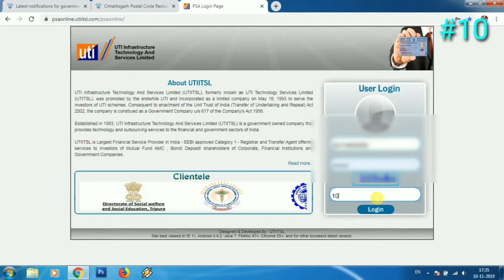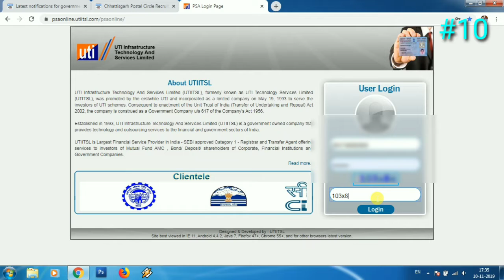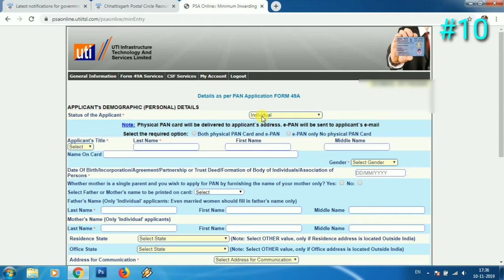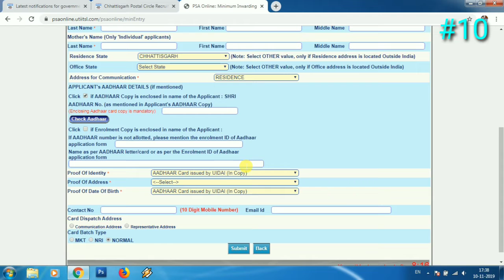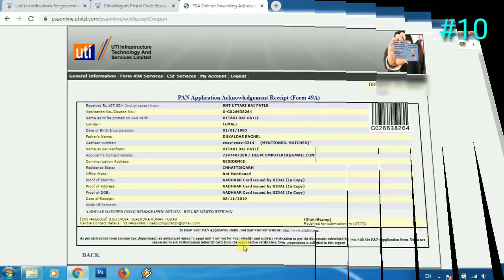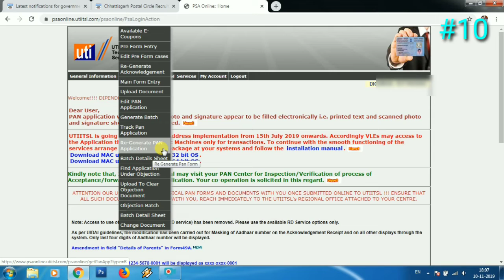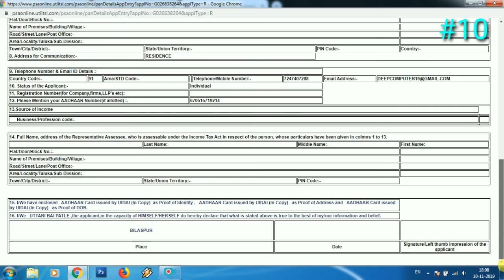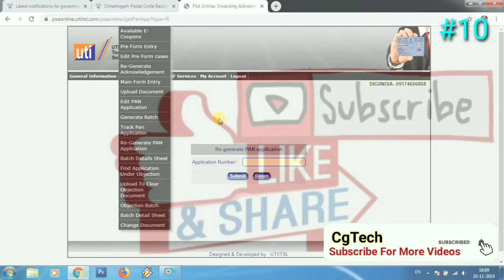UTI PSA PREE AND MAIN FORM ENTRY PROCESS (C.G.) BY-DIPENDRA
UTI PSA ME PRE FORM ENTRY KAISE KARNA HAI AND MAIN FORM ENTRY KAISE KARNA HAI SABHI IS VIDEO ME AAPKO ASANI SE MIL JAYEGA..
NEXT UTI PSA KE VIDEO ME AAPKO DOCUMENT KA SIZE KAISE SET KRNA HAI AND UPLOAD KAISE KRNA HAI YE SAB JANKARI BATUNGA SO VIDEO KO LIKE SUBSCRIBE KAR BELL ICON KA BUTTON JAROOR PRESS KREN TAKI VIDEO SABSE PAHLE AAKO MIL JAYE ..

VIDEO SE RELETED KOI HELP YA SUJAO K LIYE COMMENT BOX ME JAROOR COMENT KAREN
DHANYAWAAD